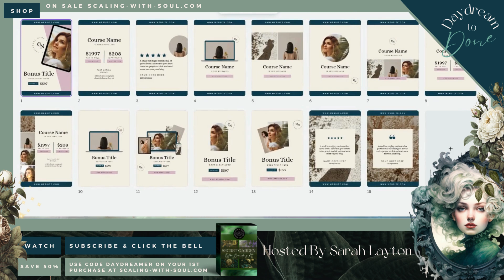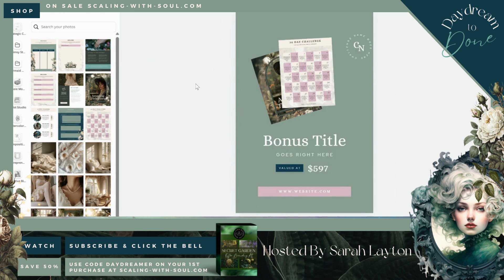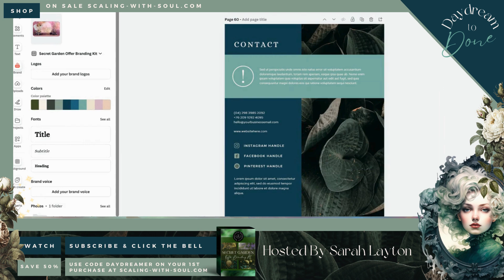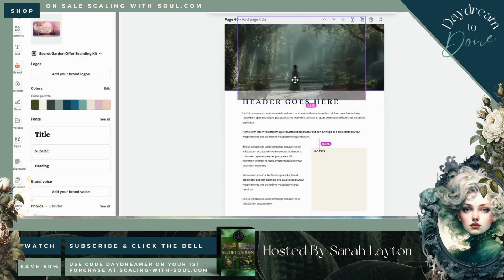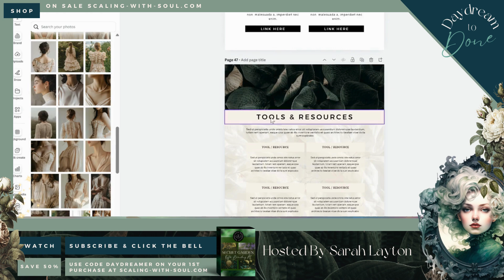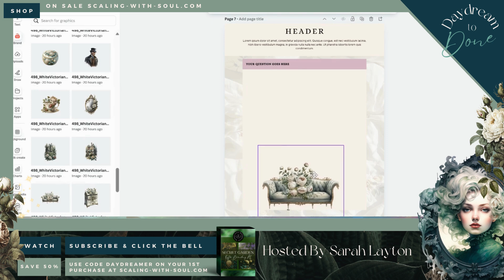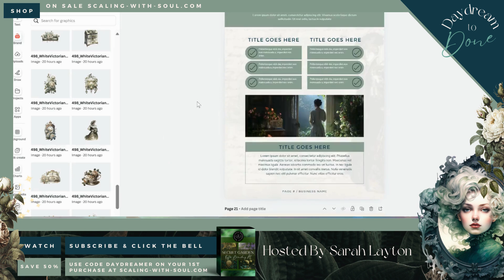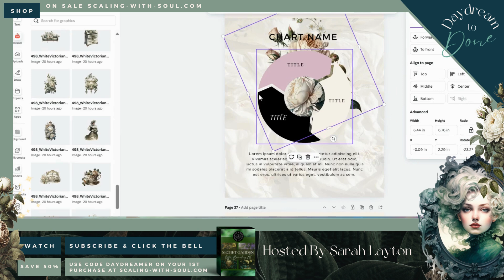Lets Design Secret Garden Theme Pinterest Pin Templates| Lofi | Your Secret Weapon PLR Repackaging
Secret Garden Module Covers Templates| Lofi | Canva PLR Repackaging Design Tutorial | Ep. 54 | Daydream to Done Digital Product Design Diaries
*Links to templates below*